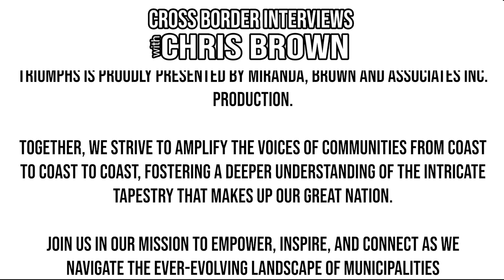612 . Clarence-Rockland Councillor Trevor Stewart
Over the course of this episode, We will learn about who are guest is, what drives them, and how they are working to make their community a better place for everyone.

We're honoured to welcome to the show Clarence-Rockland Councillor Trevor Stewart.